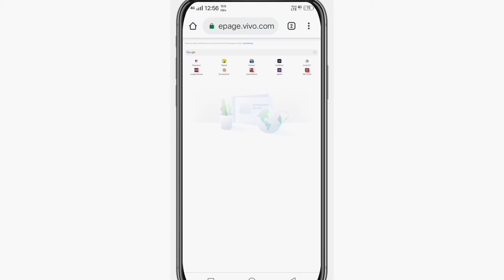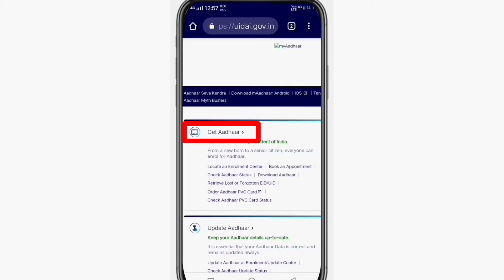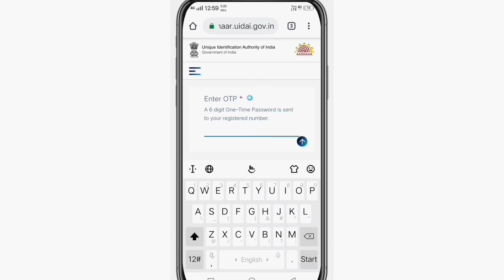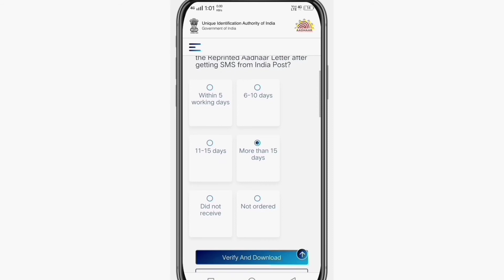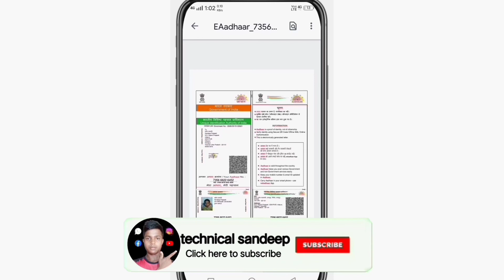Aadhar Card Kaise Download Karen || aadhar download in mobile 2021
Hello Dosto Aaj Ke Is Video Me Ham Log Janenge Ki Mobile Phone Se Ham Aadhar Card Kaise Download Ker Sakte Hai.

(2) - aadhar card kaise download Karen.

(3) - aadhar download in mobile.

(4) - aadhar download.

(5) - aadhar download kaise Kare.

(9) - aadhar card download kaisen Kare 2021.

Thanks Friends Watching My Video - 👍👍👍👍👍👍👍👍👍👍👍👍🙏🙏🙏🙏🙏🙏🙏🙏🙏🙏🙏🙏🙏🙏